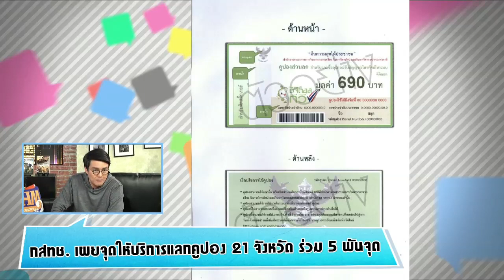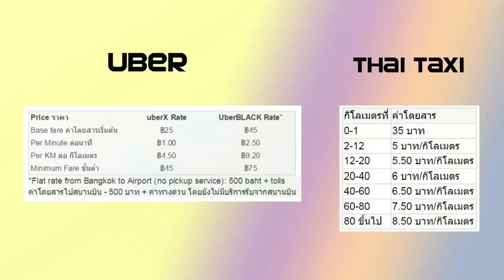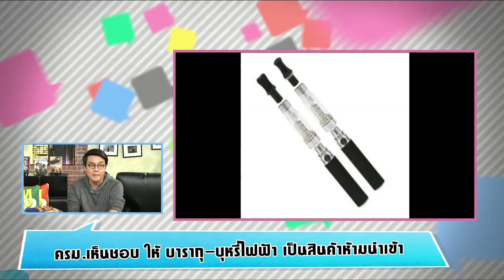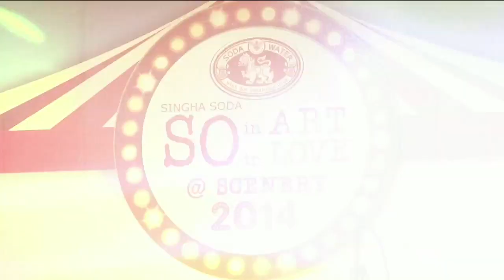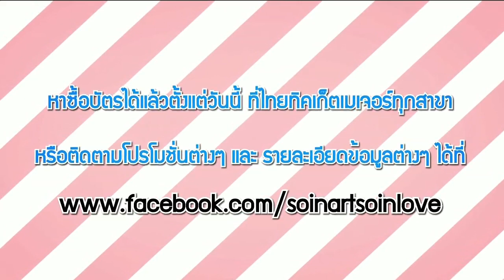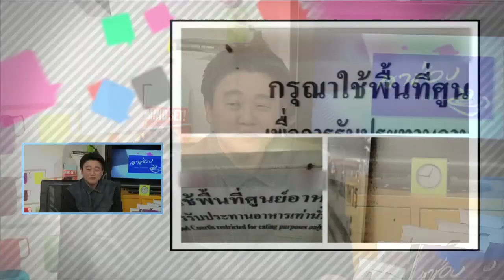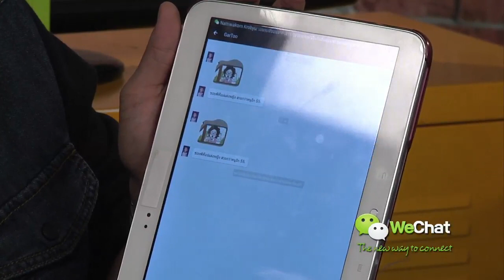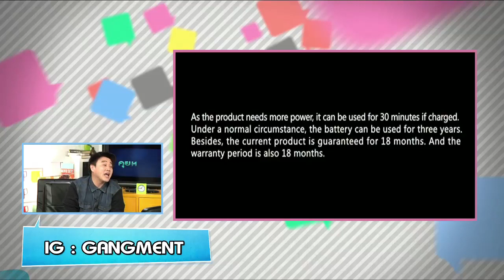GANG 'MENT คุยหน้าหนึ่ง 22 ต.ค. 57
วันพุธ - คุยหน้าหนึ่ง
วันพฤหัสบดี - Boys Meet Girls
วันศุกร์ - เม้นท์มันส์เทิง

ดูฟรีที่กล่อง GMM Z ช่อง 10 ทั้งในระบบ SD และ HD